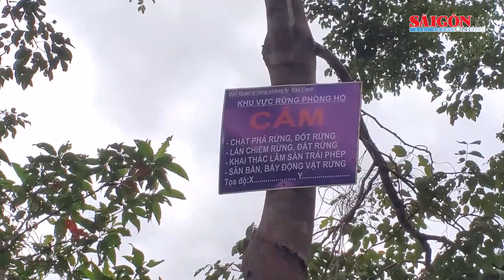Khởi tố vụ án "xẻ thịt" rừng phòng hộ cổ thụ ở Bình Định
Ngày 9-8, ông Nguyễn Thanh Hải, Phó Hạt trưởng Hạt Kiểm lâm huyện Vân Canh (tỉnh Bình Định) đã có báo cáo tiến độ về kết quả điều tra vụ phá rừng khai thác gỗ trái phép ở khu vực rừng phòng hộ tại khoảnh 6, tiểu khu 316 (giáp ranh huyện Vân Canh và xã huyện Tây Sơn, Bình Định).